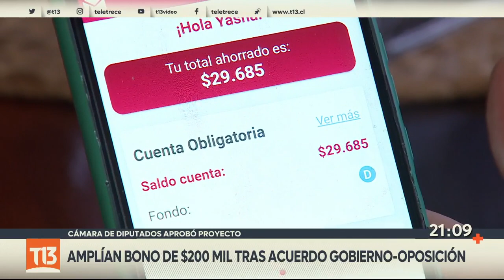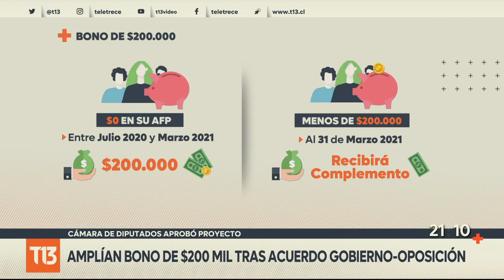Pasa al Senado: Amplían bono de $200 mil tras acuerdo gobierno-oposición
La Cámara de Diputados aprobó el proyecto para ampliar la entrega de un bono de 200 mil pesos a aquellas personas que por falta de fondos ya están impedidos de hacer el tercer retiro.